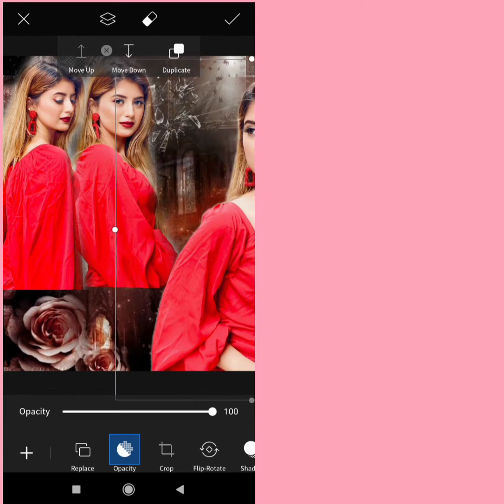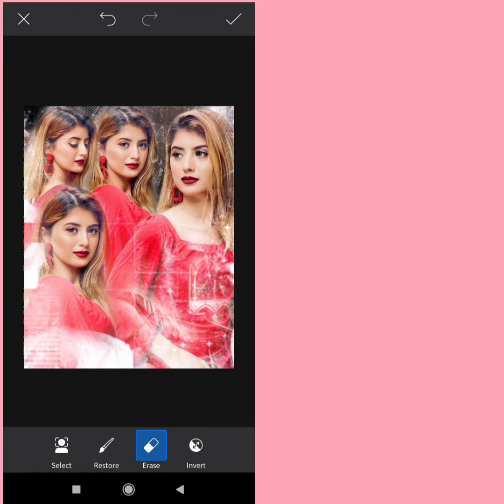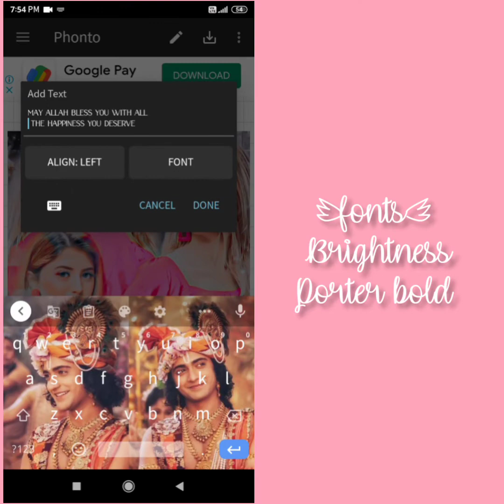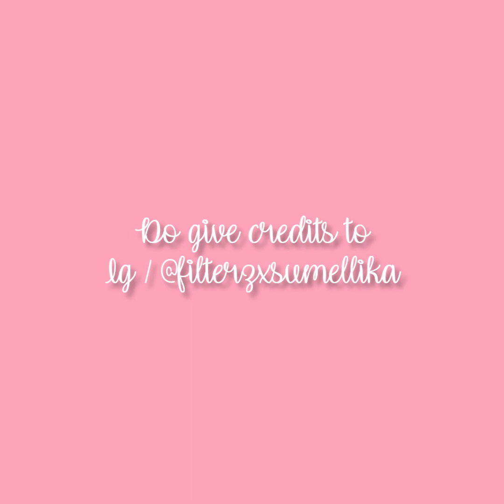Eid editing tutorial by Sumellikaxtutorialz 🕊️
Hey everyone
So I'm back with new tutorial ✌️
I hope this tutorial will be helpful for you

Fonts name are mentioned in video♡
Stuff is also in the last of video

Apps♡
• Picsart
• Polarr
• Lightroom
• Remini
• phonto

Tell me in comments section which tutorial you want next♡

Tysm guys for your all love and support I'm blessed to have you guys🥺🤍 I hope I can help you guys as much I can 🌼

If you like this video please do like comments share And don't forget to subscribe my youtube channel and also press the bell icon so you can get the notification whenever I upload any video♡

~PRERNA♥️